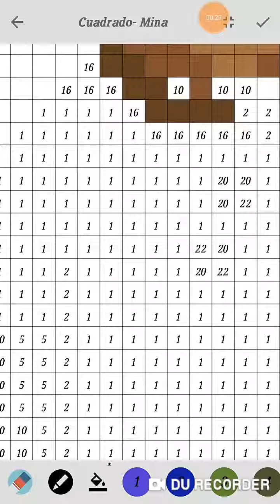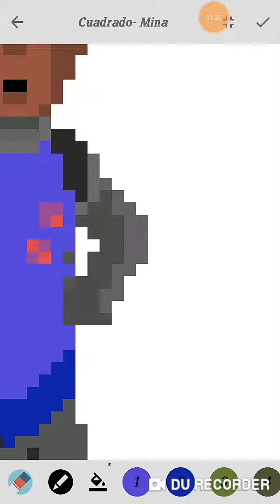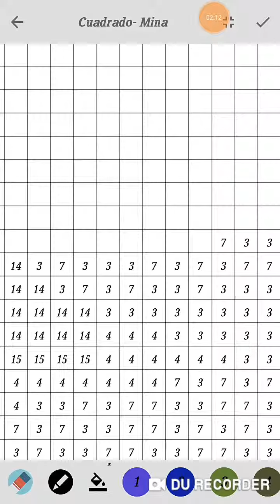Pixel Coloring Cuadrado Mina